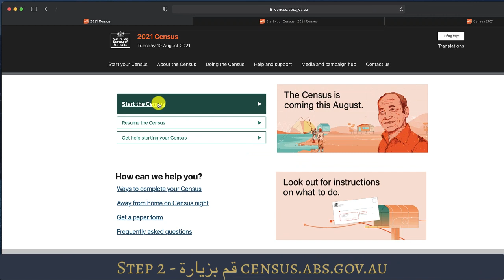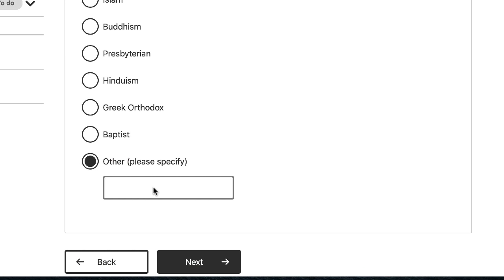Census Video - Arabic